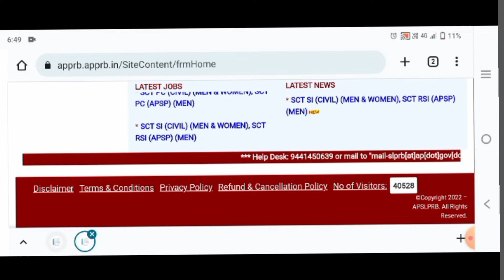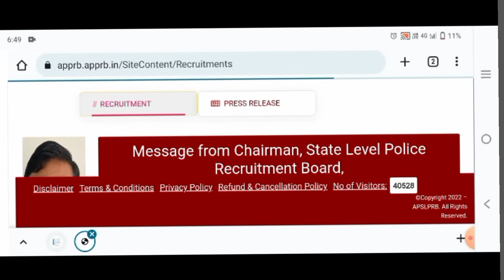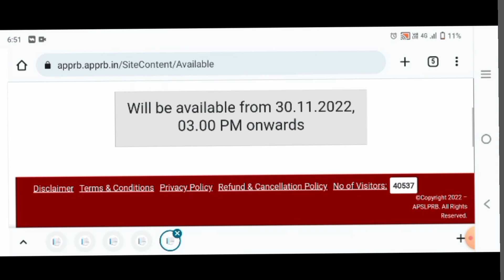A P Police Notification Jobs update 2022//ఏ పీ పోలిస్ నోటిఫికేషన్ జాబ్స్ 2022@belive –2u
ap police
police notification
apslprb latest notification 2022
si notification
ap firemen jobs 2022
ap police notification 2022 latest news
andhra pradesh government jobs 2022
apslprb constable syllabus
ap police constable age limit and upper age limit details
lastest jobs update
latest news
ap latest jobs
jobs
ap police latest news
ap police notification 2022 in telugu
ap job calendar 2022
ap police constable preliminary test important questions
latest police recruitment in ap
police jobs
jobs 2022
job updates telugu
ap si
ap si syllabus
ap police syllabus
cm jagan
latest jobs telugu
ap police jobs 2022
job search
ap constable
ap police notification 2022 age limit
ap police age limit 2022
ap police notification 2022 latest news today
ap si notification
ap constable notification
police job notification
ap police physical
si constable notification 2022
maths tricks
free online classes for police
si constables
rs learning platform
ap si jobs
ap constable jobs
ap police 6511 jobs
ap police recruitment for 6511 vacancy
ap police notification 2023
apslprb apply online
latest police constable jobs andhra pradesh
ap police vacancy
appsc fro notification 2022
appsc forest range officers notification 2022
sice
subhash institute
sice institute vijayawada
ap police govt jobs
ap police constable syllabus
ap police notification latest update
ap dsc
ap police constable age
si online classes
si constable latest news
ap latest news
ap si arithmetic classes
ap si maths classes
ap si previous papers
ap government jobs
ap s.i age
ap police age relaxation
policejobs2022
ap police syllabus in telugu
apsi
constable
trending
online
ap police job calendar
appolicejobs
police job news
police jobs 2022
how to apply ap si jobs
how to apply ap constable jobs
how to apply ap police jobs
ap police recruitment full details
ap polics si age limit
ap police constable age limit
ap police full syllabus
ap police age limit
ap police notification 2022 released
andhra pradesh police notification
ap police jobs apply link
apslprb official website link
ap police notification release date
ap si selection process
ap constable selection process
ap si qualification
ap constable qualification
ap si age details
ap constable age details
ap constable 2022
ap live news
ap news
ap police age
ap police best books
ap si age
ap si best books
ap sub inspector 2022
breaking news
sakshi tv live
telugu news
ts police
constable notification constable recruitment
appolice notification
upcoming notification
appsc
ap police recruitment latest news
ap police recruitment 2020 latest news
ap police recruitment process
ap police recruitment telugu
ap police recruitment syllabus
ap police recruitment 2022notification
study time telugu
ap police notification 2022 updates
ap police notification 2022 latest update
ap constable notification 2022 latest updates
ap constable notification 2022 age limit
ap si notification 2022 latest news
ap si notification 2022 age limit
notification
ap police job notification
cm jagan 6511 police posts
police posts notification
ap police posts notification
cm ys jagan
కానిస్టేబుల్ నోటిఫికేషన్ డీటెయిల్స్
ఏపీ కానిస్టేబుల్ నోటిఫికేషన్
ap govt
ap govt on police posts
ap govt release 6511 police posts
cm jagan release 6511 police posts
police posts in ap
police posts
ap police posts
6511 police posts release in ap
6511 police posts
cm jagan gives green signal to 6511 police posts
cm jagan good news to unemployed youth